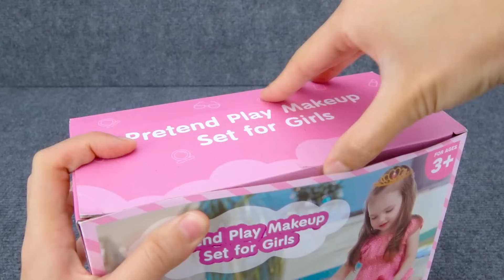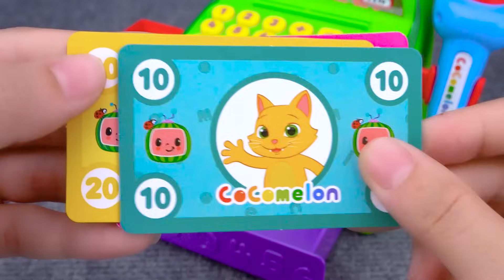60 Minutes Satisfying with Unboxing Cute Pink Ice Cream Store Cash Register ASMR | Review Toys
Cute toys
Pink toys

Unboxing Miniature Plastic Full Kitchen Set Collection | Toy Funny Game | Kitchen Set Toy | Review Toys